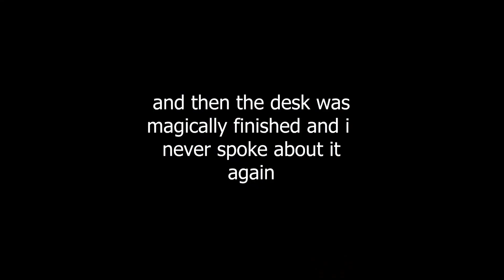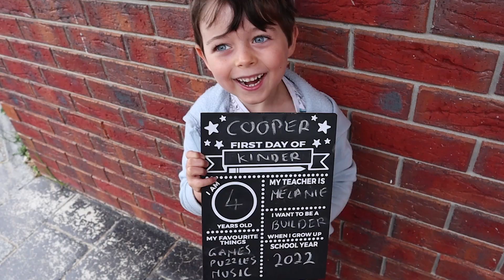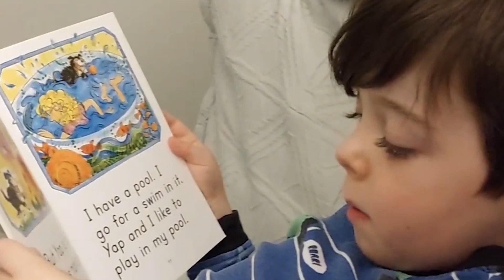THE BABY OF THE FAMILY IS 6! | Cooper's 6th birthday 🥳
♥ ♥ SOCIAL MEDIA ♥ ♥